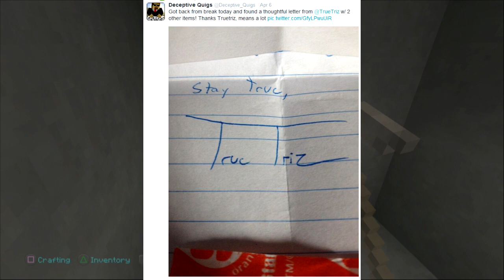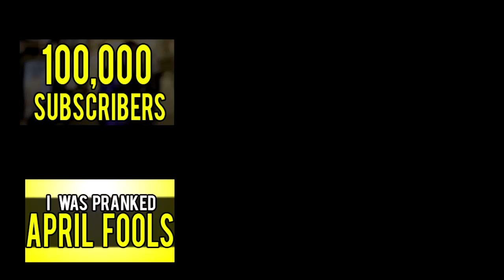Minecraft Playstation News - PS4 Release Date, New Texture, Face Reveal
SMACKKKKKKKK the 'Like' button!

Stay True